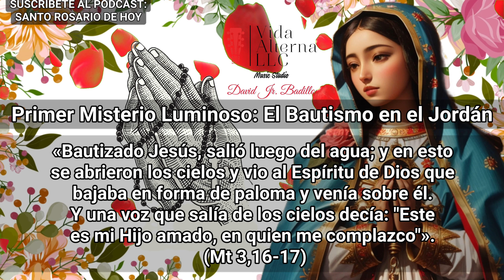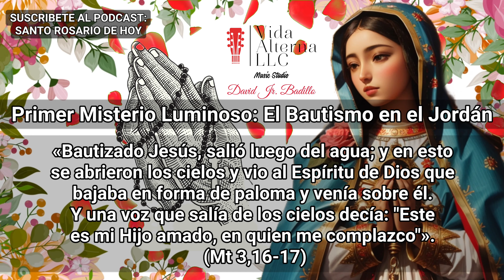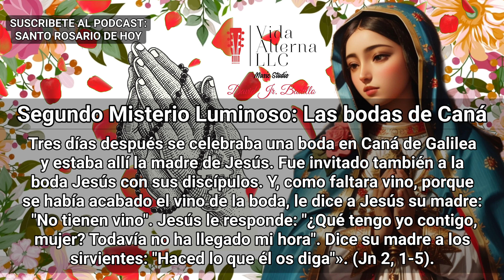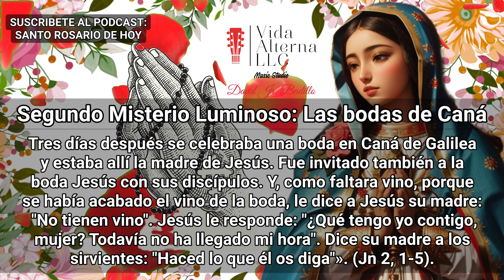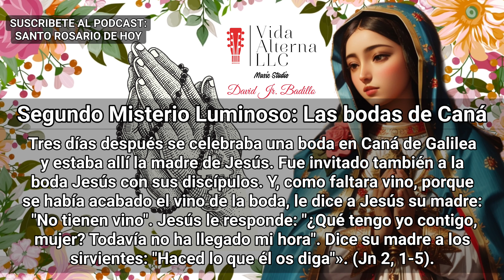EL SANTO ROSARIO DE HOY JUEVES 4 de abril de 2024// MISTERIOS LUMINOSOS ROSARIO GUADALUPANO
Te invitamos a rezar junto a toda tu familia este El Santo Rosario Corto de hoy Jueves 4 de abril de 2024 con los misteriosos luminosos de hoy. Este santo Rosario es ofrecido a la Viregen Maria por la Paz del Mundo y la Paz en todos los hogares. Reza junto a toda tu familia, con tus nietos, hijos vecinos y esposa o esposo. Nuestra Madre ha prometido grandes gracias para quienes recen el Santo Rosario con mucha devocion y Fe. No dejes de rezar, no te canses de rezar, por que Dios no se cansa de bendecirte.

Misterios Luminosos
00:00 El Santo Rosario Corto de Hoy Jueves, Misterios Luminosos
03:48 Primer Misterio Luminoso: El Bautismo de Jesús en el rio Jordán.
08:44 Segundo Misterio Luminoso: La Autorrevelación de Jesús en las bodas de Caná. 13:42 Tercer Misterio Luminoso: El anuncio del Reino invitando a la conversión.
18:22 Cuarto Misterio Luminoso: La Transfiguración del Señor.
23:12 Quinto Misterio Luminoso: La Institución de la Sagrada Eucaristía
28:38 Ofrecimientos y Letanias: